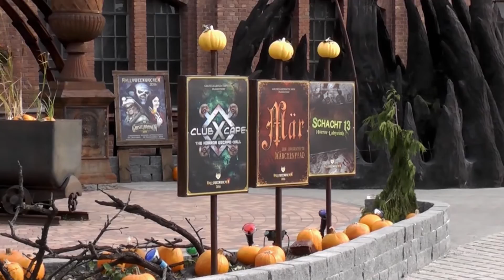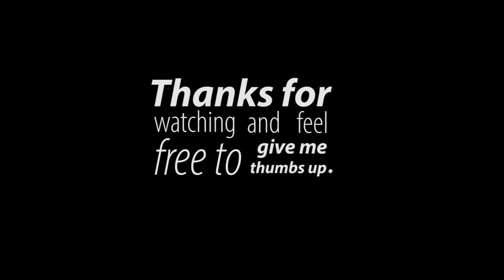Balloon #11 - Axe in head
Had the amazing opportunity to lens my new Tutorial in Europe's biggest
haunted Labyrinth - the Grusellabyrinth NRW - in Bottrop.
Today I would like to show you how to twist a funny headband - The Axe
in Head ;-)